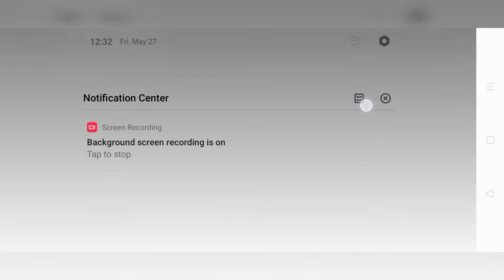MY FIRST HORROR GAME. GRANNY CHAPTER 2 #1